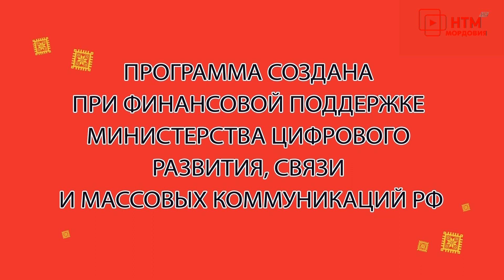Уроки мордовского языка. Выпуск 8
«Уроки мордовского языка»  - это телеуроки по изучению мокшанского, эрзянского языков и мордовской культуры. Телеуроки ведут победители городского этапа конкурса «Лучший учитель мордовского (мокшанского/эрзянского) языка — 2022 года» Оксана Трушкова и Елена Князькина. С историей и культурой родного края знакомят сотрудники Республиканского Краеведческого музея имени И.Д. Воронина,  Музейно-этнографического комплекса «Мордовское подворье», Республиканского музея изобразительных искусств им. С.Д. Эрьзи.